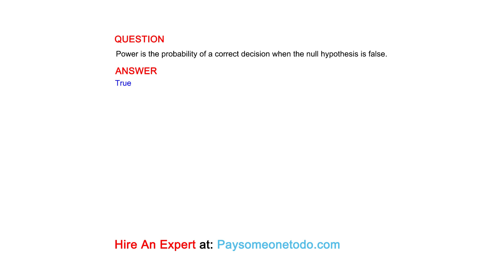Power is the probability of a correct decision when the null hypothesis is false.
QUESTION